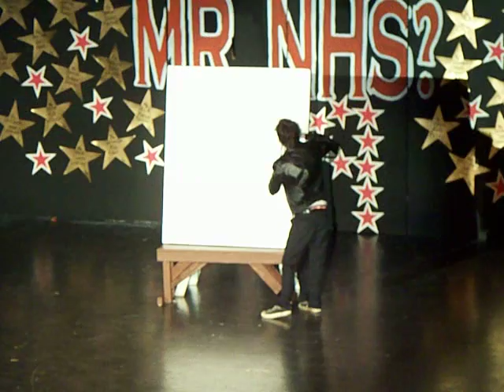ELVIS SPEED PAINTING: Michael Trieb (Mr. NHS)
Me painting Elvis and stuff.  This was for Mr. NHS, the senior guys pageant at my old high school.  I was Mr. Art Club.

check out those pants nearly falling down...woops